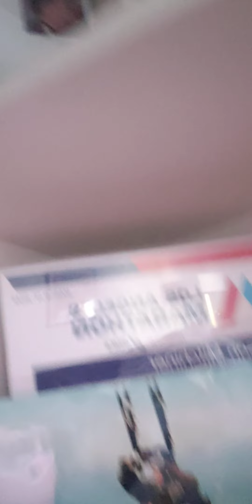Naked Author-Jason William Mitchiner Galbraith Greatest Author of My Generation no AI for GAOMG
Proud of all of my accomplishments, proud I truly write my books, no AI for this guy.🤖